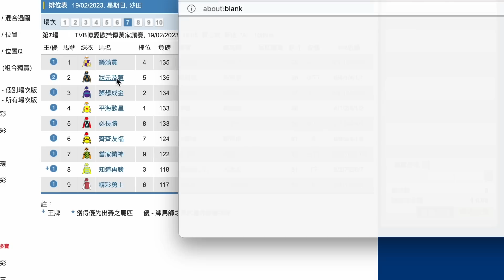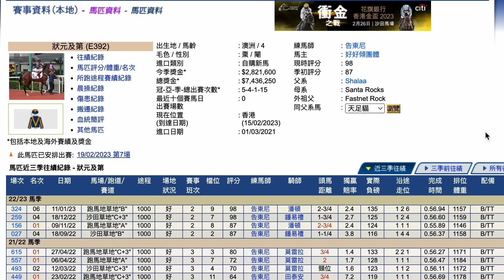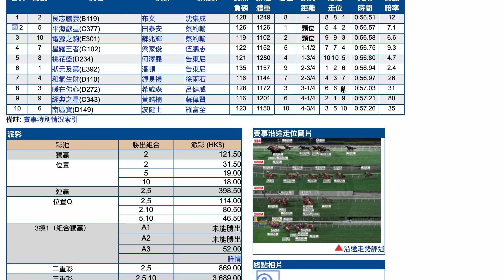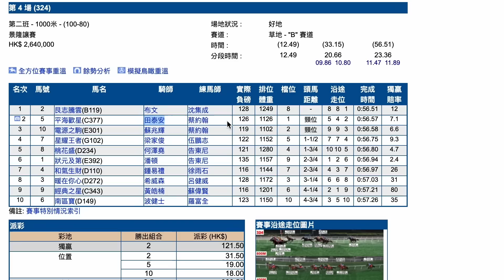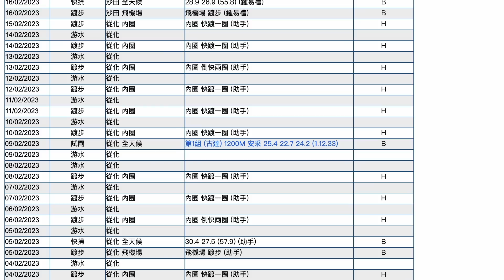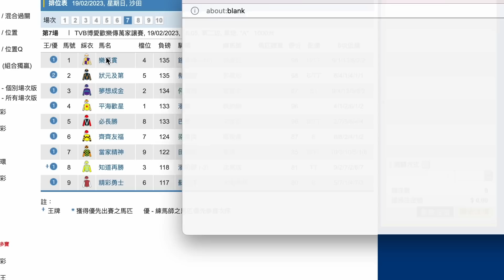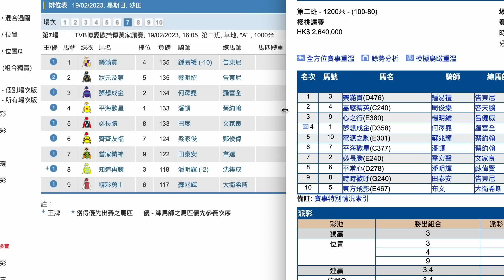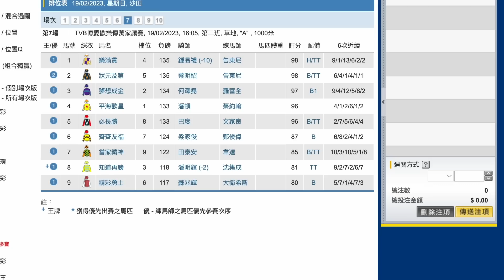【賽馬貼士】2月19日 單Q一槍過｜潘頓走寶！｜告東尼今場出招！靠徒弟仔出擊分多幾蚊冷食！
｜ＦＯＬＬＯＷ　ＵＳ｜